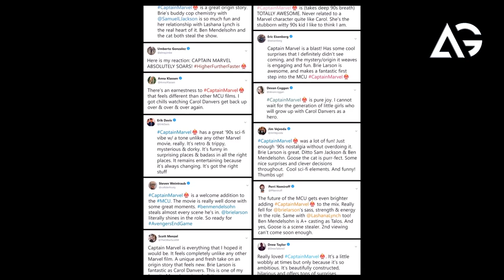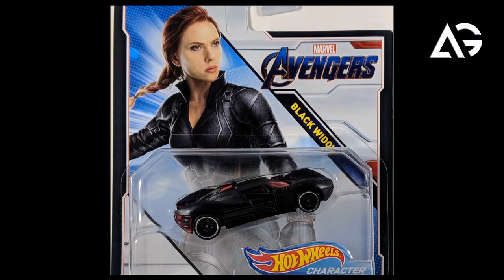Avenger Endgame, Captain Marvel, Chris Evans, Scarlett Johansson, Chris Hemsworth, AG Media News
1 LIKE = More Motivation!

**Amazon User**
Thumbnail Editor: adobe photoshop cs6
Audio Editor: adobe premiere pro cs6
Video Editor: adobe after effects cs6

**Channel Description **